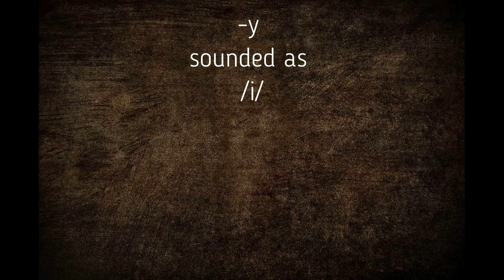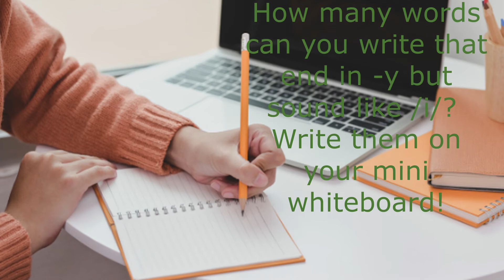Spelling Unit 10 - words ending in -y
Secret Agent C is in search of words that are end in -y, but make the sound /igh/. Can you help her? Bring your whiteboards and markers to take part in the mission!